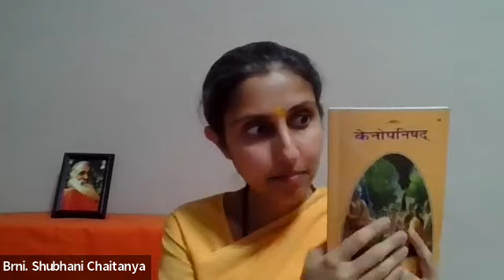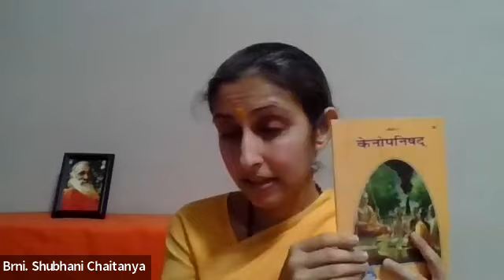Kenopanishad : Mantra 1.3 | Brni Shubhani ji Chaitanya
🪔 Chinmaya Mission New York is part of Chinmaya Mission Worldwide - an organization inspired by Pujya Gurudev Swami Chinmayananda.

The best Guru Dakshina that we can offer is Swadhyaya and Pravachana – studying, living and propagating this knowledge. Kindly share the joy that you have been experiencing from the nectar of this knowledge and inspire your family and friends to be part of this.

Our Vision: The inner transformation of individuals through knowledge of Vedanta, spiritual practices and service to society, resulting in a happy world around them.

Our Mission: To provide to individuals from any background, the wisdom of Vedanta and the practical means for spiritual growth and happiness, enabling them to become positive contributors to society.

Sign up for our newsletter to receive information on our classes, deep insights and reflections and access to our global events

Hari Om 🪔